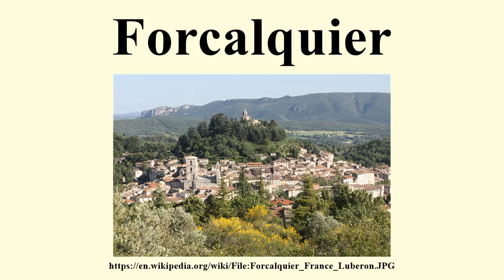Forcalquier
Image-Copyright-Info
Author-Info:   Forcalquier

Image-Copyright-Info